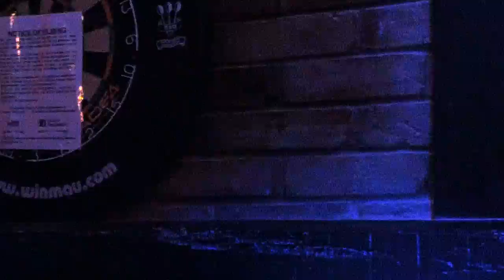KDJ Leon & Disco1 Presents Karaoke Arena Tavern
Venue  : Arena Tavern  - Letchworth - With KdjLeon
Singer  : Skippy
Song  : I'm a believer
Artist : Smash Mouth
Rating :

Camera : Mevo Live camera studio
Equipment : Evox 8's , Denon Dn6000Mkii
Software : Serato Dj & Serato Video